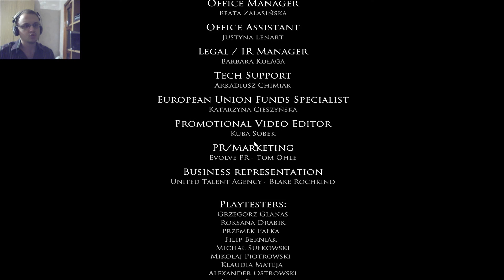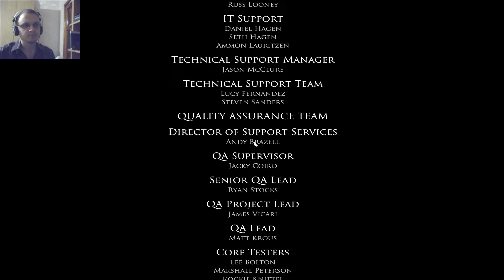НЕ УБИЛ ТАКИ - Layers of Fear Inheritance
Дочь безумного художника повзрослев возвращается в отцовский дом и погружается в воспоминания своего кошмарного детства. Дополнение Inheritance - в одной серии!